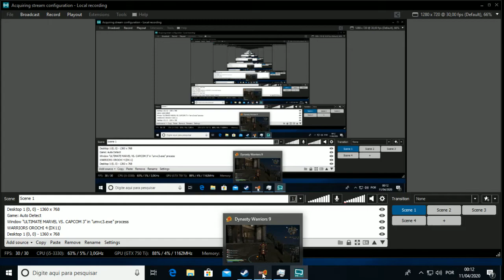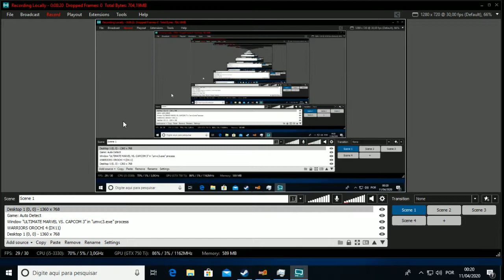DYNASTY WARRIORS 9 / 真・三國無双８- Capture Flame Tiger (Sun Ce)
capturando Boss Tigre Flamejante lvl99